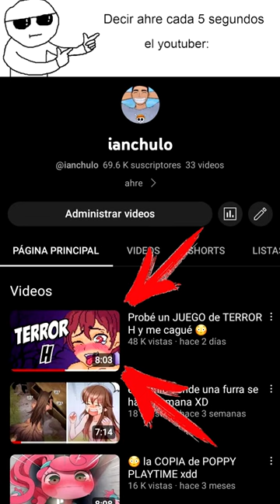Probé un JUEGO de TERROR H y me cagué 😳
➔ Código de fornite: AHRE